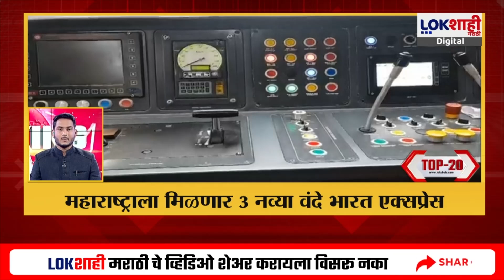Top 20 Batmya @ 8AM | महत्त्वाच्या 20 बातम्या | Sep 16 , 2024 | Marathi News